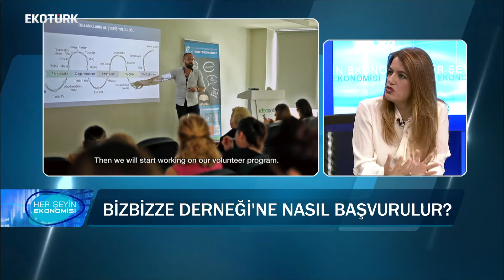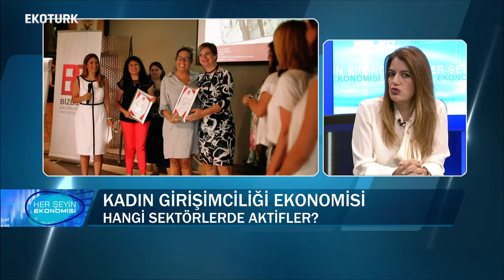Murat Tufan / Her Şeyin Ekonomisi Konuk: Özden Anık Tekir, Gözde Engür / 12.11.18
KONUKLAR:
 ÖZDEN ANIK TEKİR & GÖZDE ENGÜR

Murat Tufan’ın sunumuyla ekrana gelen Her şeyin Ekonomisi’nde hayata dair her şey ilgili konuklarıyla ele alınıyor.
Eğitim, sanat, iş dünyası ve insana dair pek çok konu canlı yayında ekonomik boyutuyla ve keyifli sohbetlerle yer buluyor.
Her şeyin Ekonomisi hafta içi her akşam 19’da canlı yayınla  Ekotürk Tv’de.